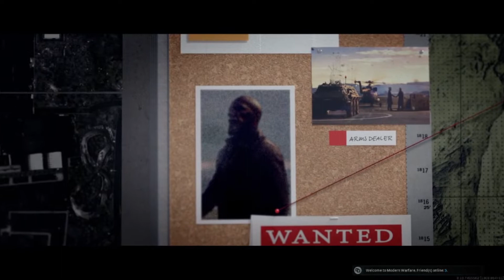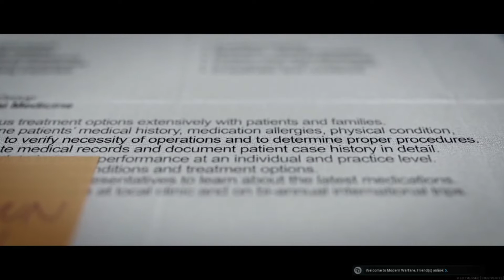Searching for Bombs in an Ikea!!! | Modern Warfare Spec Ops (Part 8)